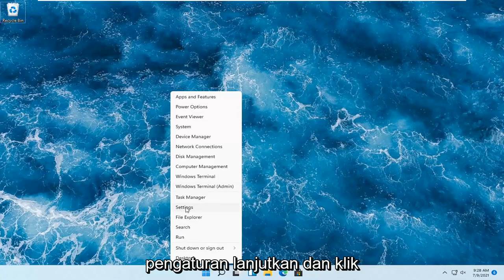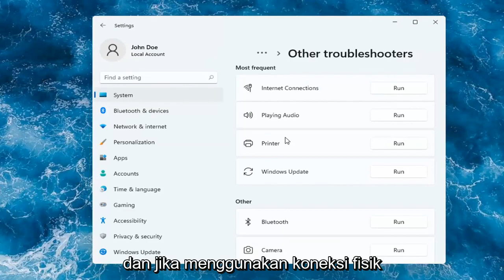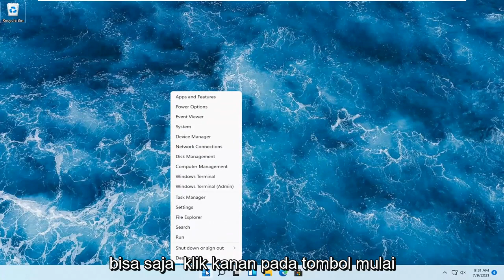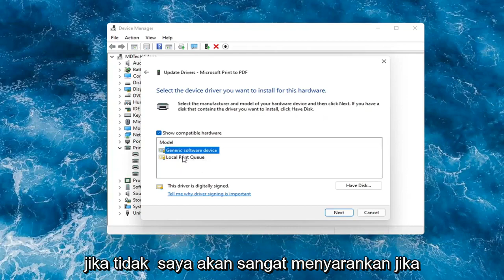Cara Mengatasi Printer Tidak Bisa di Sharing Windows 11 Error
Cara Memperbaiki Masalah Printer di Windows 11.

Jika Anda mengalami masalah saat mencetak dari aplikasi tertentu di Windows 11, Microsoft memiliki solusinya. Inilah yang harus dilakukan.

Saat Anda menghubungkan printer ke PC Anda atau menambahkan printer baru ke jaringan rumah Anda, Anda biasanya dapat langsung mulai mencetak. Windows mendukung sebagian besar printer, dan Anda mungkin tidak perlu menginstal perangkat lunak printer khusus. Jika Anda menggunakan Windows 11, dukungan dan driver printer tambahan tersedia melalui Pembaruan Windows.

Printer menyediakan cara terbaik untuk mencetak dokumen penting Anda. Tapi, banyak pengguna yang mengeluh melihat status Printer Offline bahkan setelah upgrade Windows11. Masalah ini tentu saja akan mencegah Anda menggunakan printer meskipun Anda memiliki driver printer yang tepat dan terbaru. Masalah dapat terjadi kapan saja tetapi kemungkinannya tinggi jika Anda baru saja meningkatkan ke Windows 11. Sebagian besar pengguna telah menyatakan bahwa printer akan berfungsi setelah reboot tetapi hanya akan berfungsi sekali dan kembali ke status offline. Printer mungkin juga baru mulai mencetak secara acak jika ada item dalam daftar pencetakan.